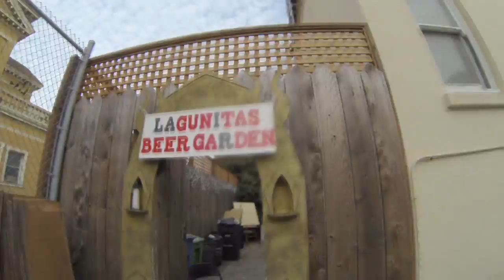O+ Festival: A Playful Synopsis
This video highlights the playful and artistic side of the O+ Festival that happened in Nov 2013 in San Francisco, California.  for more information visit sf.opositivefestival.org or search the NY Times web archive for an article about the festival.
shot/cut: Chris Tolan